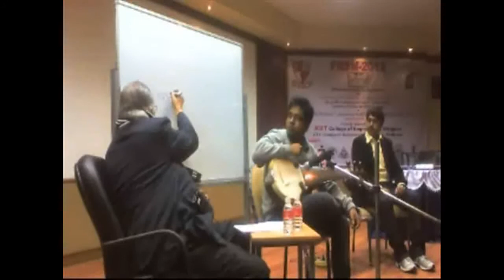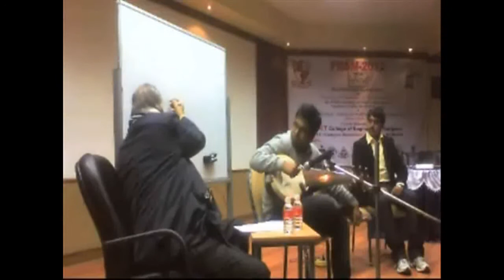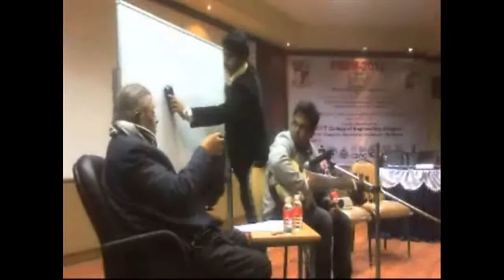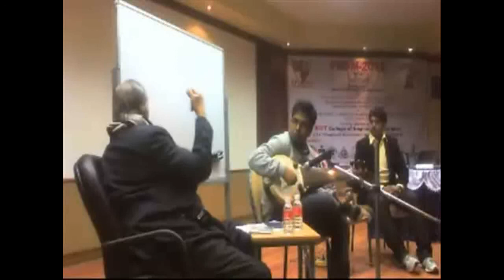Talk by Pandit Buddhadev Das Gupta on Hindustani music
Talk by Pandit Buddhadev Das Gupta on Hindustani music at the 1st CompMusic workshop, that took place as a satellite event of FRSM 2012 at KIIT Gurgaon, India, on January 20th 2012.